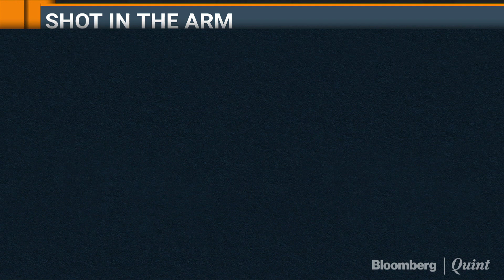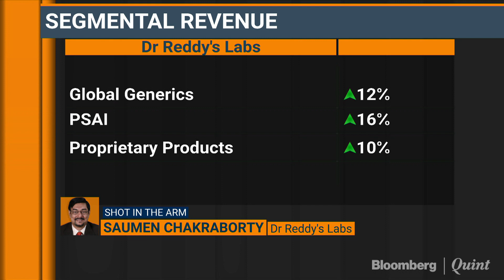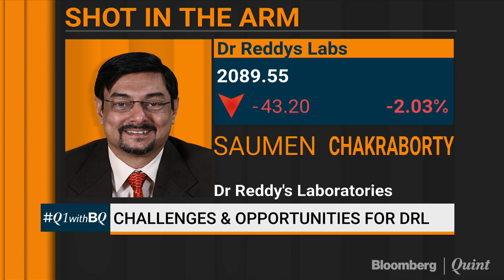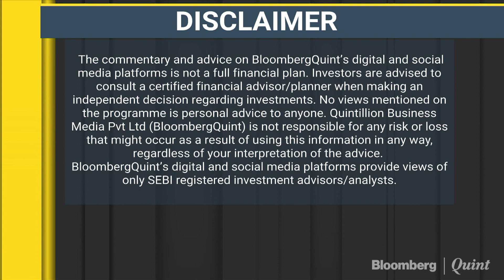Dr. Reddy's: Satisfied With Performance Ex-Suboxone, Expecting More Growth In Future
Q1WithBQ: Decoding Dr. Reddy's earnings with CFO Saumen Chakraborty.